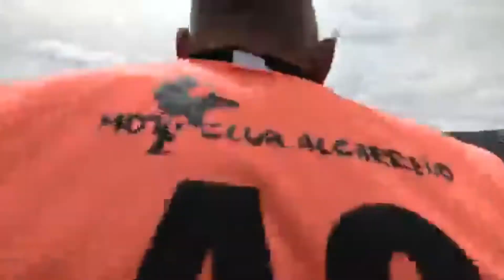The Action Motor Racing x trail show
Thank for you watching this Channel and we hard to upload new video x-trial racing motor racing FIM X-Trial World Championships.